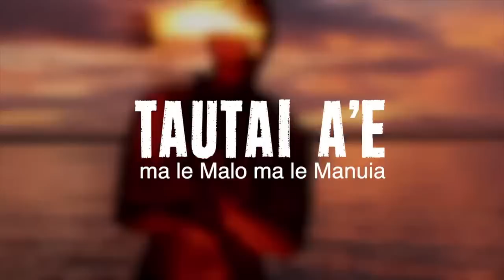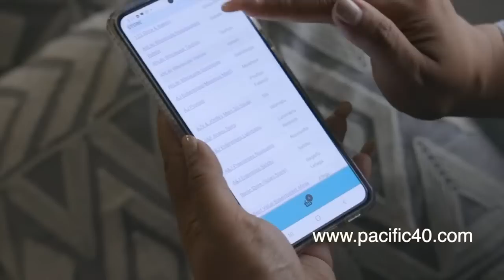Tautai A'e Ep 161 ft Vui Masinamua, Ulugia Pita Pelenato, Leaupepe Talai Lene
With guest;
🇼🇸 Vui Masinamua
🇼🇸 Ulugia Pita Pelenato
🇼🇸 Leaupepe Talai Lene

🇼🇸 Tasi Market

🇼🇸 Pacific40
🇼🇸 Maota o Samoa Service Station
🇼🇸 Pacific Express Logistics
🇼🇸 Property Brokers Realty Samoa
🇼🇸 Kiwi Cheap Cars

Podcast Hosts
Bluwave Samoa Journalist:
Nah Folasa